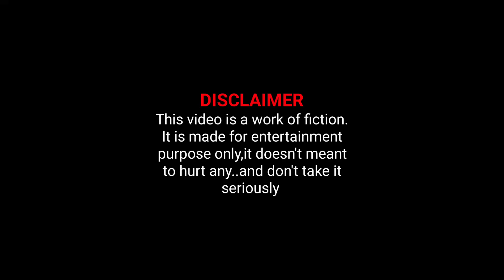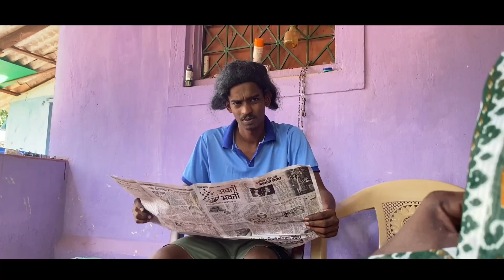The Crazy Funeral | Mr.Borkar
The Crazy Funerel.

Created By:: Manoj Borkar & Team

Written & Directed :: Manoj Borkar
Screenplay & Editing:: Manoj Borkar
Assistant Director:: Dixita Naik
DOP :: Kaushik Lohia

Cast::
Manoj Borkar
Sagar Gaude
Gaurav Patade
Ashish Kanojia
Rutvik Naik
BADDU
Biju
Kaushik Lohia
Anand Naik